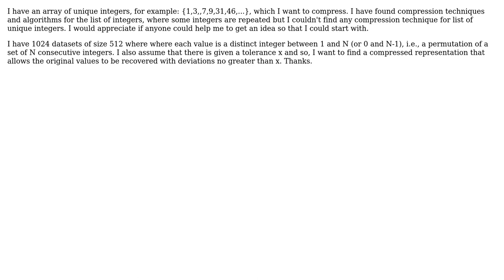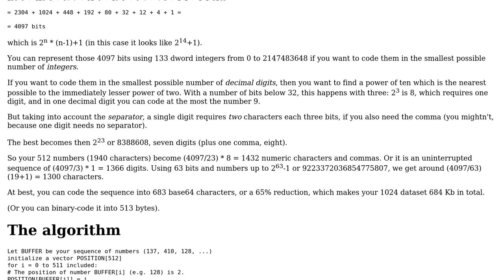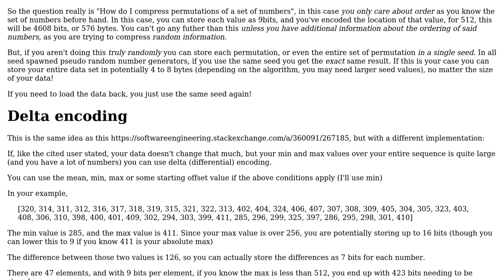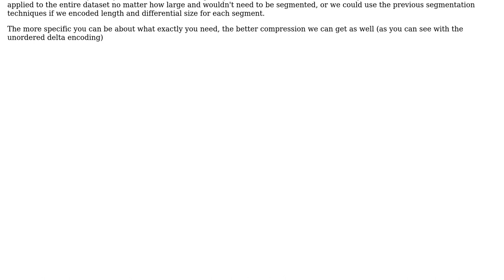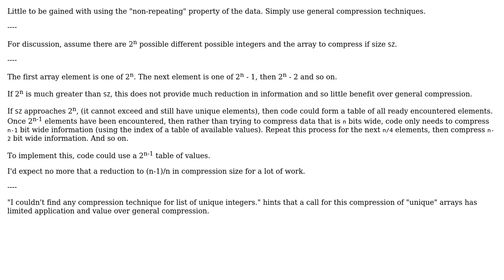Software Engineering: compression algorithm for non-repeating integers (4 Solutions!!)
Software Engineering: compression algorithm for non-repeating integers

With thanks & praise to God, and with thanks to the many people who have made this project possible! | Content (except music & images) licensed under CC BY-SA | Music | Images & others | With thanks to user user949300 user LSerni user Krupip user chux - Reinstate Monica user Angela and the Stack Exchange Network Trademarks are property of their respective owners. You are responsible for your own actions.